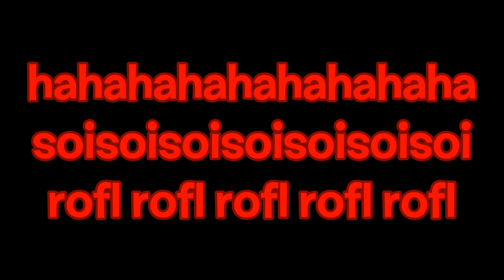ANNA CAN SAY POOTIS RIGHT